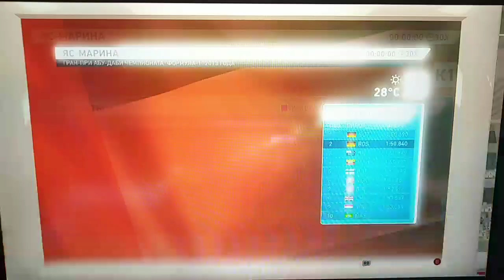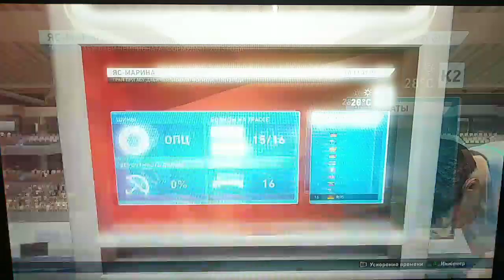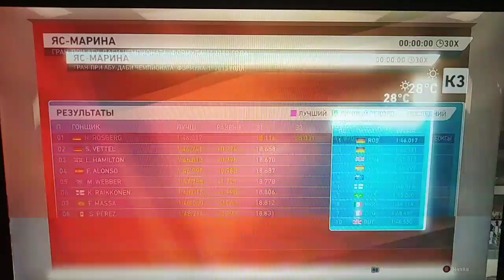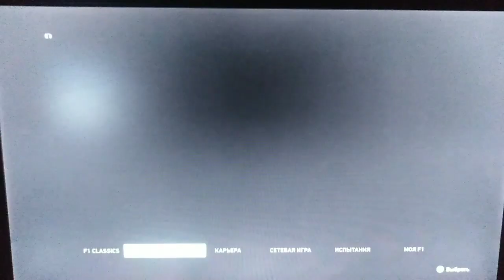Карьера за Ника Росберга #17| Победа!